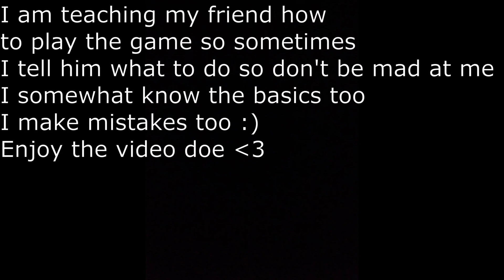This game is scary - The Forest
We're not good at the game yet. We both noobs and was not fun but hope y'all enjoy the video.
Stay Awesome!!
Person in the vid:
Marco (He has better edits than me and I respect that)